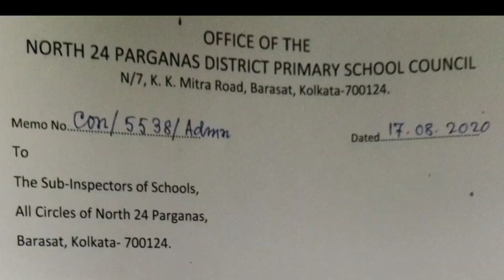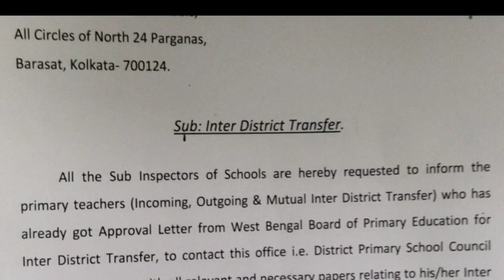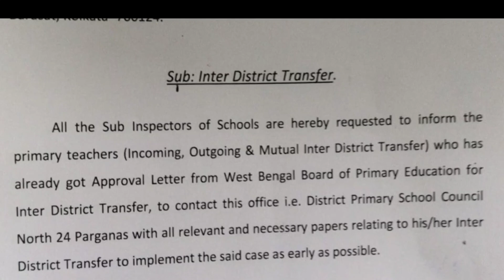প্রাথমিক শিক্ষকদের Home District এ বদলির Order ও Mutual Transfer ছাড়া শুরু হলো।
This Video is intend to help primary teachers who are willing to get transfered from their present place of posting to their home district. This video is only for educational purpose and in any way not meant for commercial intension.describe primary teacher transfer and primary teacher transfer 2020.transfer of primary teacher in west bengal or primary teacher transfer news wb also latest news on primary teacher transfer in west bengal.
***Channel About:
For All Teachers, Govt.Employee & Tech Lovers & Common People of Bengal
Knowledge Is Power... Spread Awareness...

If You are a person interested in Education...then it's your right place

Always Get Updated Authenticated News, information & Technology Regarding Your Profession & Other Education Related Matter.

I also  Need Your Support and Valuable Suggestion in this Endeavour.

Thanks a lot in anticipation of Your Support.